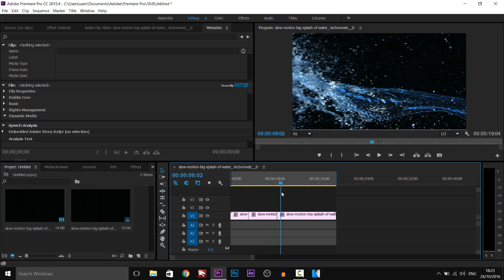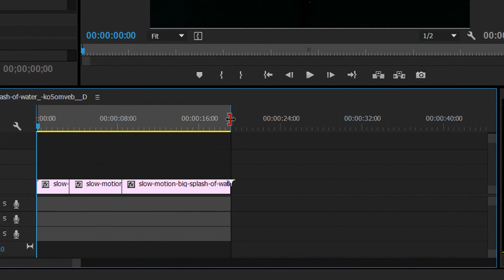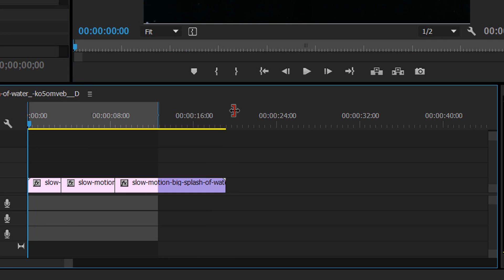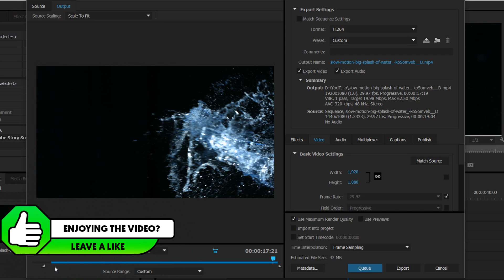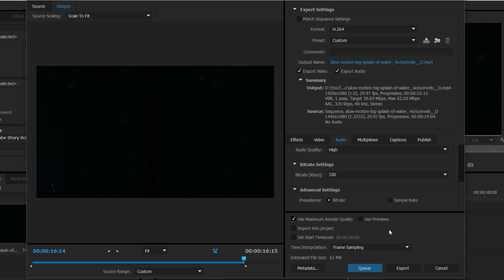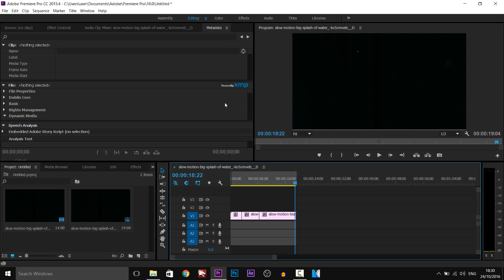How To: Export 1080p in Premiere Pro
How To: Export 1080p in Premiere Pro! In this video I will be showing you how to export/render in 1080 HD in Premiere Pro

Midnight Breaks 1 - Da Tooby

UPLOAD SCHEDULE:
Videos will be uploaded at 1am GMT Timezone every Monday, Tuesday, Wednesday, Thursday, and Friday. -
▼My equipment: